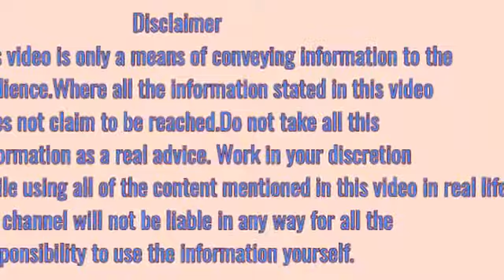कुकर खांसी का इलाज